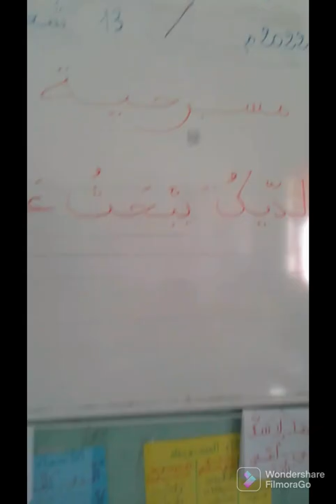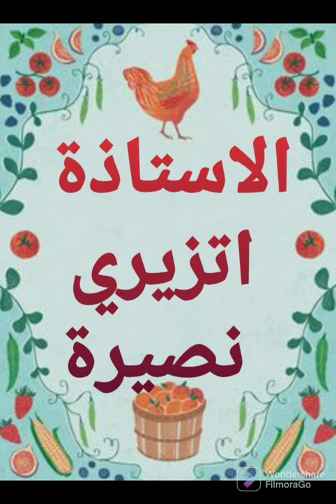مسرحية الديك يبحث عن عمل - مجال الحرف و المهن -المستوى الثالث ابتدائي مدرسة أحمد الشرقاوي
الوحدة الرابعة مجال الحرف و المهن
مسرحية الديك يبحث عن عمل